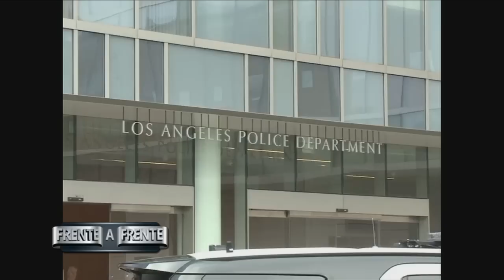Terror en la Ciudad 3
Tras los ataques terroristas del 11 de septiembre de 2001, el gobierno estadounidense extendió su definición de terrorismo para incluir a numerosos opositores